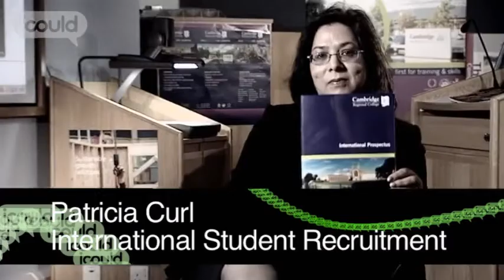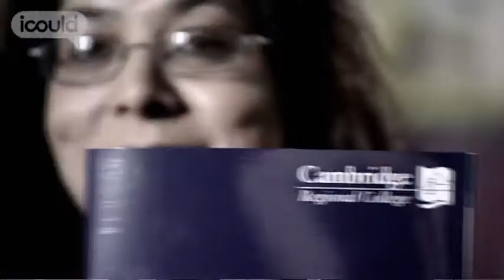Career Advice on becoming an International Student Recruitment Officer by Patricia C (Full Version)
for more careers info.

Patricia C is International Student Recruitment Officer at Cambridge Regional College. She had a business that involved travelling round the country until her second child was born. He was very ill, so she decided it was time to do something less stressful. Now she's ambitious for her children rather than herself.